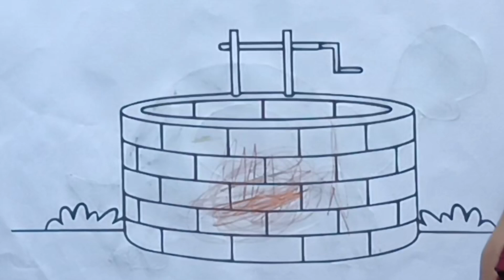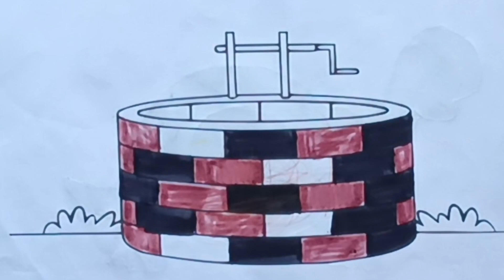How to coloring well drawing for kids step by step coloring for kids Toddlers, drawing, painting